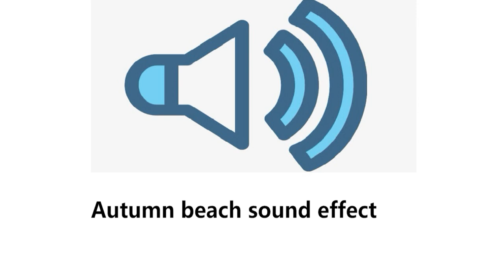Autumn beach sound effect